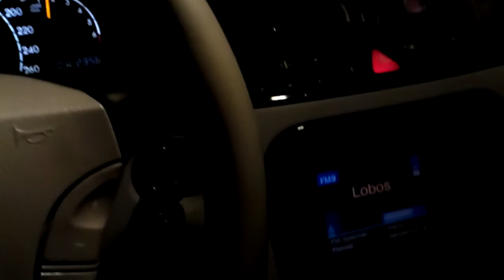Chwila z życia okiem kierowcy - El Bartosz wraca z pracy pp 33dniach w trasie.07.02.2018 :-)